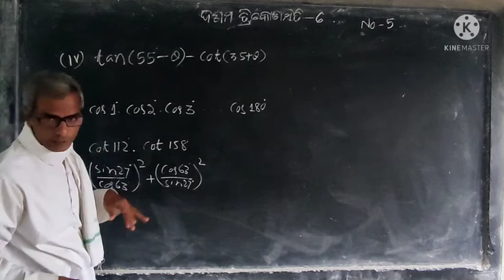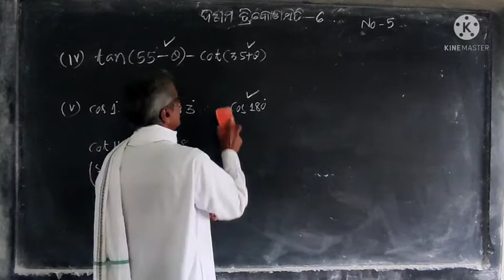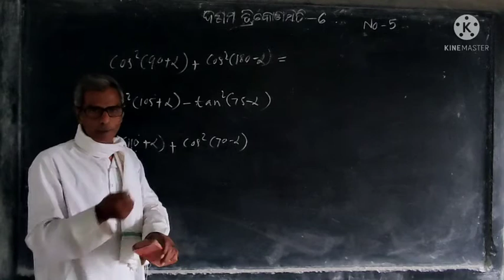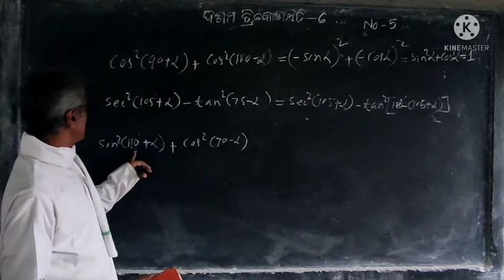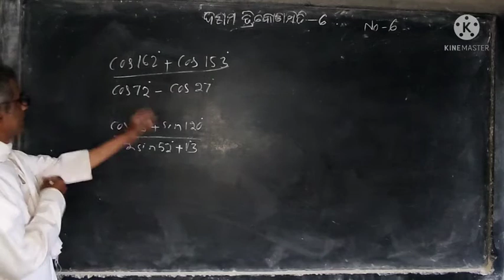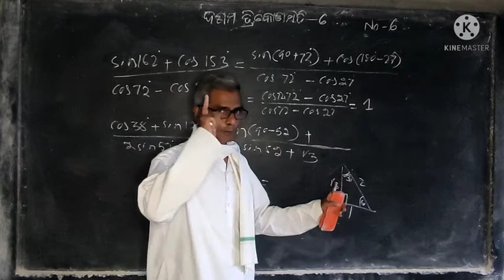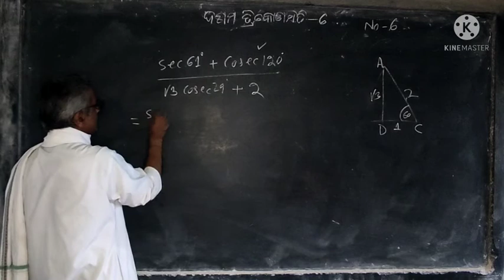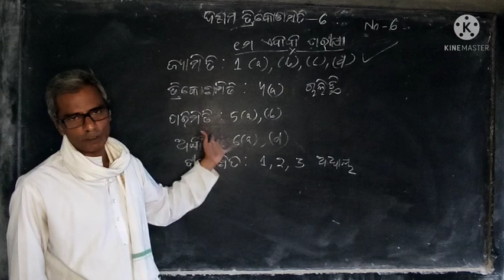ଦଶମ ଶ୍ରେଣୀ : ତ୍ରିକୋଣମିତି (6)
ସ୍ଥୂଳକୋଣର ତ୍ରିକୋଣମିତିକ ଅନୁପାତ
ଅନୁଶୀଳନୀ - 4(a)   No -5 & 6